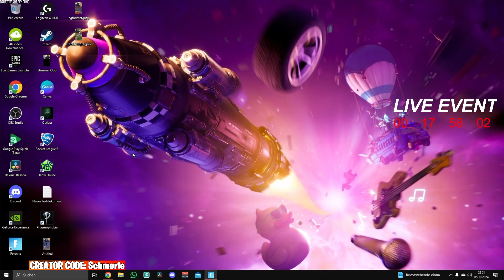NISSAN Skyline & neuer ICON Skin im Fortnite Shop vom 05.10.2024!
👉 Social Media 👈